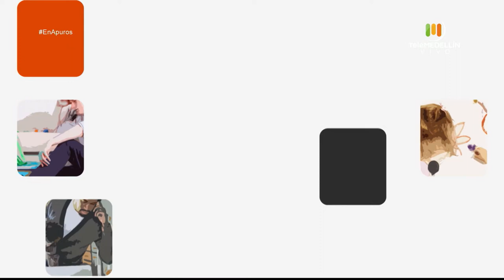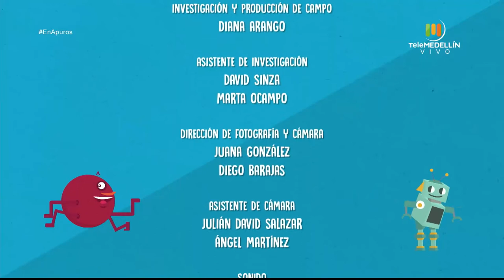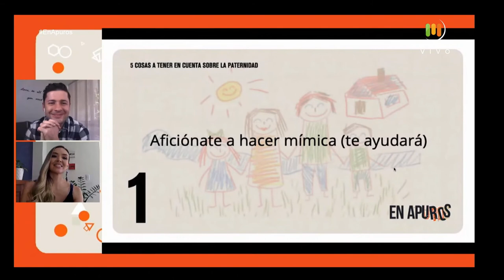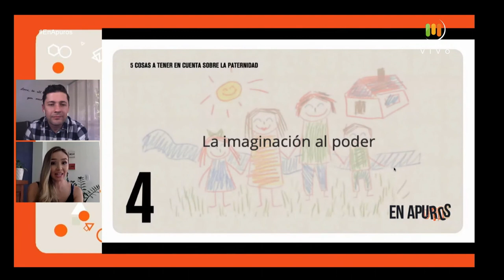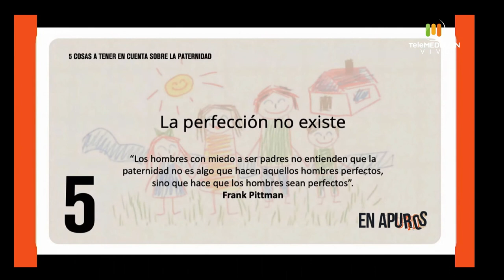Síndrome de Couvade [En Apuros] Telemedellín